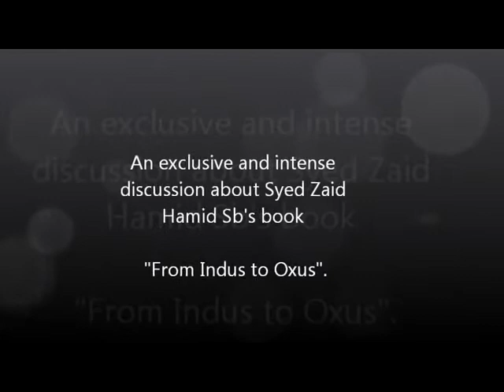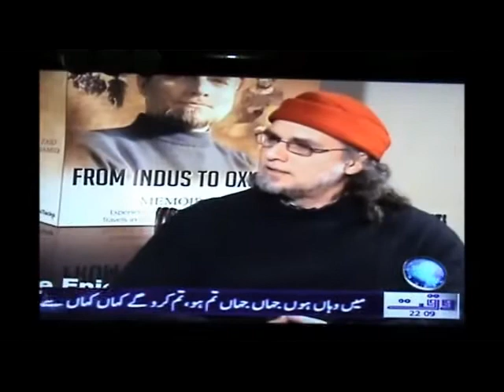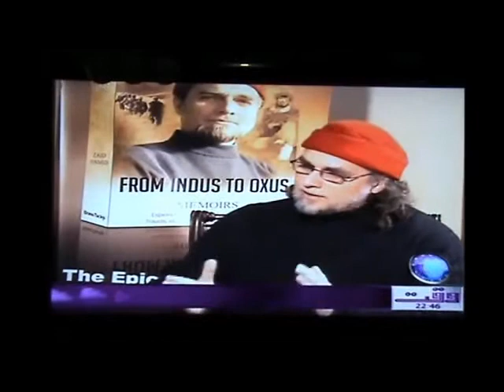Syed Zaid Hamid on Waqt News - intense discussion about 'From Indus to Oxus'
An exclusive and intense discussion about Zaid Hamid's book "From Indus to Oxus".